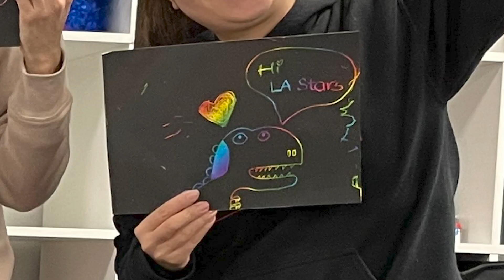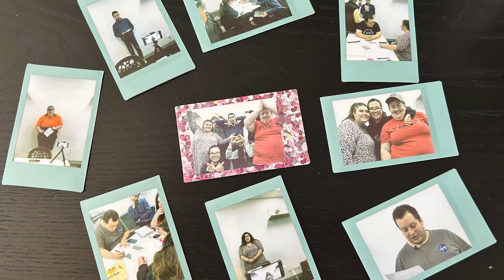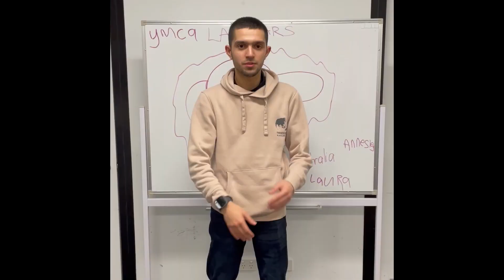The Y Inclusion Services - Meet The LA Stars